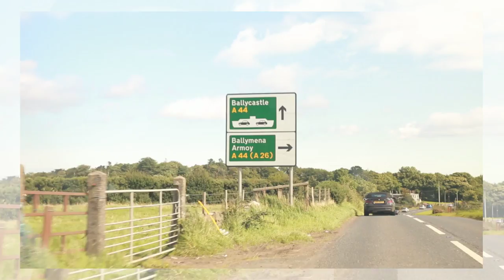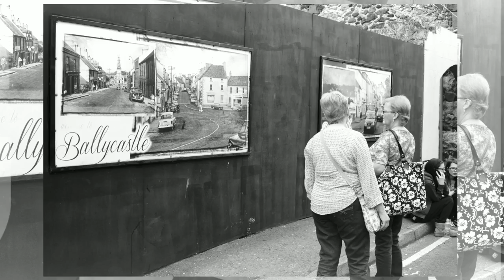Project 27 Auld Lammas Fair, Ballycastle, Co Antrim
In this project that I have undertaken I planned to photograph 27 interesting people with a 27mm lens in 27 hours hence why I called it 'Project 27'.
This is a quick project which can be undertaken at any time but the location and subject matter must be committed to before setting of on the project.
For my project I picked the Auld Lammas Fair in Ballycastle on the North Antrim coast of Ireland. It is a fair that has been running for approximately 400 years and is held each year on the last Monday and Tuesday of August to mark the end of Summer and the beginning of Harvest. I had never been to the fair so it was something completely new to me which added to the challenge.
For this project I used my Fuji X-E2 and my Fuji 27mm f2.8 lens